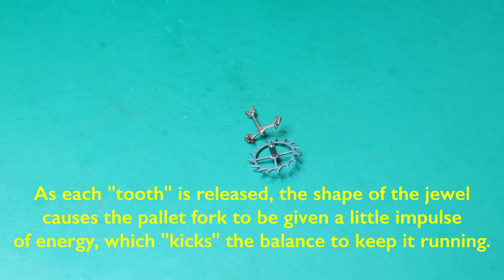Learn how a mechanical watch works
How you ever wondered how a mechanical watch works?
Wonder no longer by watching this video!
The movement is a Seagull ST3600.

Equipment used to film this video:

A-Cam: Sony A6700
Sigma 70mm Art Macro Lens

Microscope: Eakins Trinocular
Elgato CamLink 4K
Rode Wireless Go II with Rode Lavalier
Editing Software: Davinci Resolve 19 Studio
Editing Computer: Macbook Pro M2Pro
Monitor Speakers: Yamaha NS-10MX
Monitor Amplifier: NAD 3120